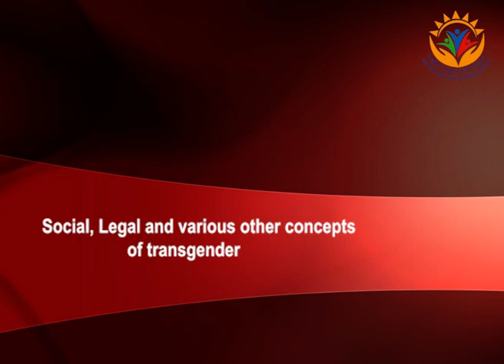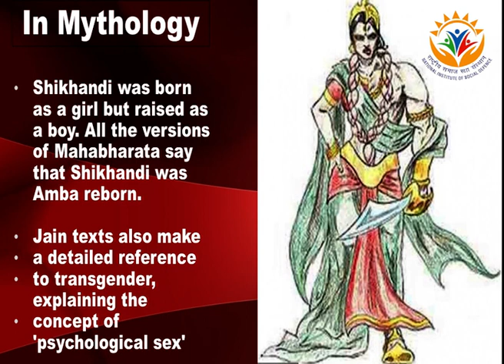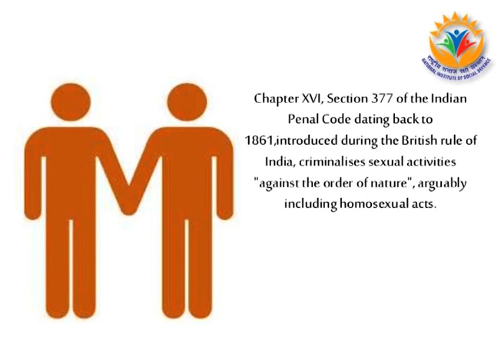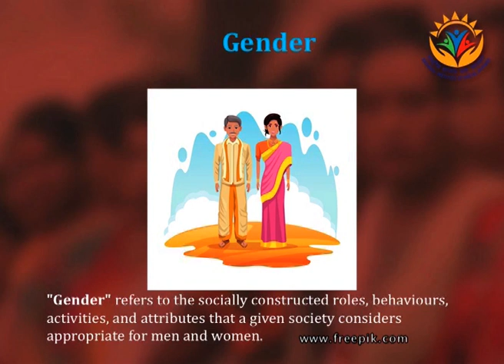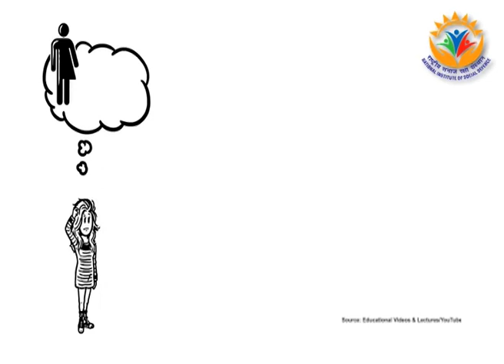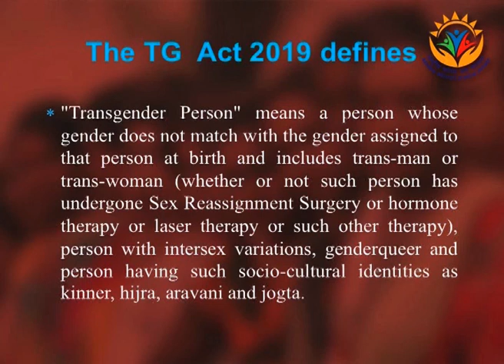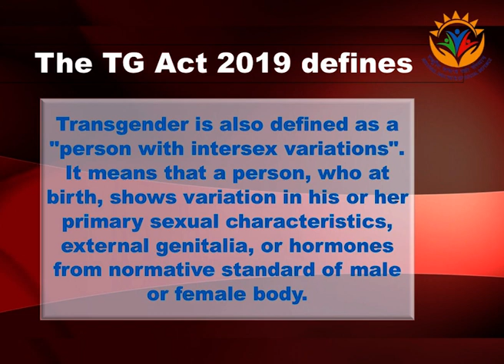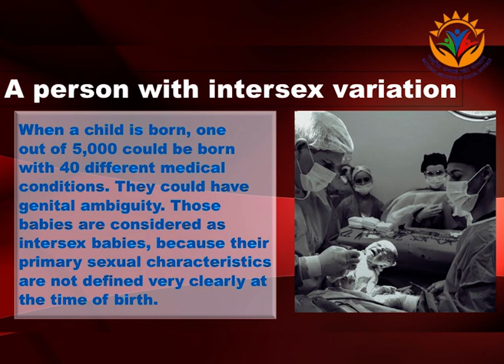TG 01 Historical background of Transgender Persons